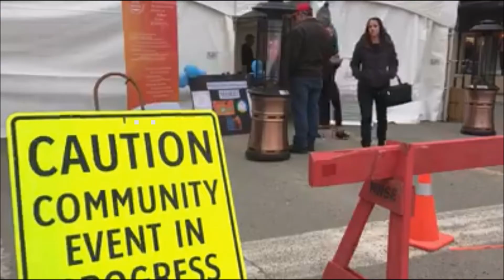Roxx Hunter - Solo Artist Promo 2020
Copyright Roxx Hunter 2020.